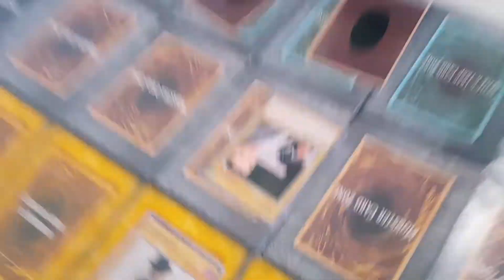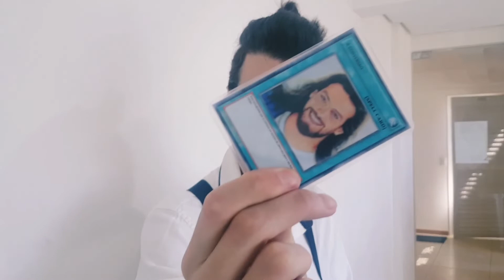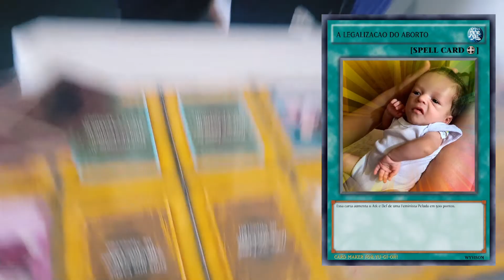MONSTROS DE DUELO PARTE 1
E se os monstros de duelo fossem estereótipos da sociedade atual?! Em uma realidade paralela, Yuki Trouxo e Sento Kaibo se enfrentam em um duelo épico.
Atores
Yuki - Wyvison Vinicius
Kaibo - Matheus Oliveira

Musicas
CjBeards - Fire and Thunder
Arabic Turkish Music - Instrumental Piano
Drums of Dakkar Vikings and Medieval Music